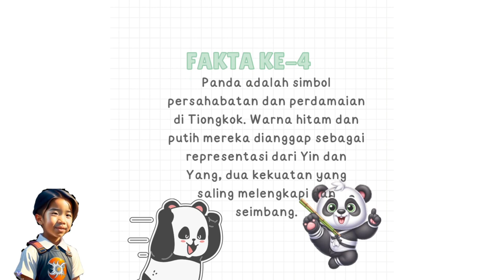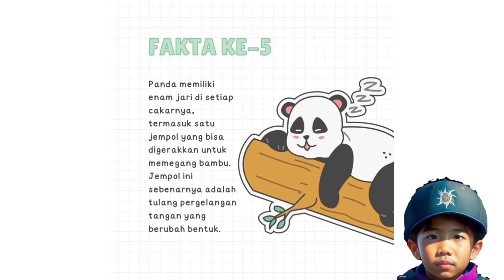Tau gak si : 5 fakta menarik hewan panda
tau ak gak si .
5 fakta menarik hewan panda

• Panda adalah hewan omnivor

• Panda tidak pernah meraung seperti beruang lainnya.

• Panda memiliki sistem pencernaan karnivora, yang berarti mereka tidak bisa mencerna bambu dengan baik.

• Panda adalah simbol persahabatan dan perdamaian di Tiongkok.

• Panda memiliki enam jari di setiap cakarnya, termasuk satu jempol yang bisa digerakkan untuk memegang bambu.

dan dengan sedikit cerita dongeng imajinasi dari darma 💫
selamat mendengarkan teman-teman